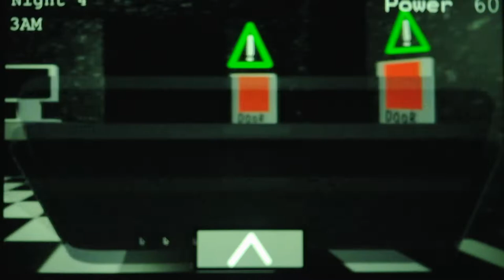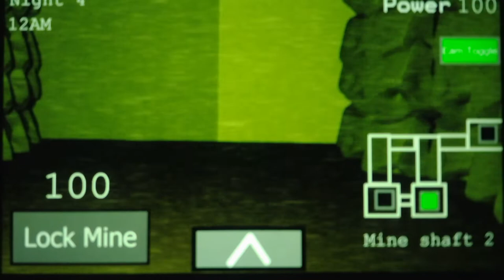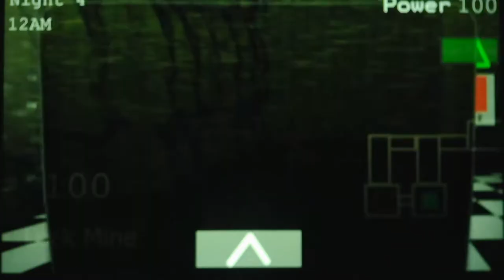Five Nights At Smudger's Remastered Night 4 Part 2 and (400 Subscriber Special Part 5)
This is so hard as hell